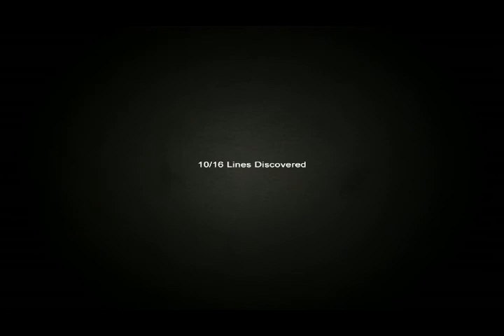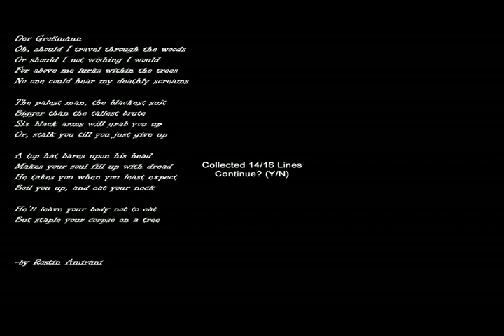Slender Hospice. Slender ¡¡¡TIENE PENE!!!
Otro capitulo de Slender Hospice en el que pegue un grito flipante y tambien descubrimos algo... Picantin. Vean en video completo para saberlo. Like y favoritos si les ha gustado. Un abrazo a todos.